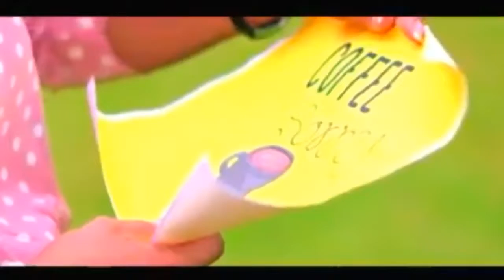aye dinaka hamuvi new music video